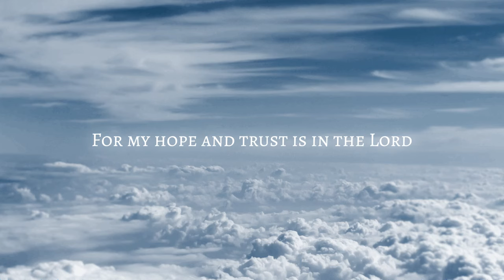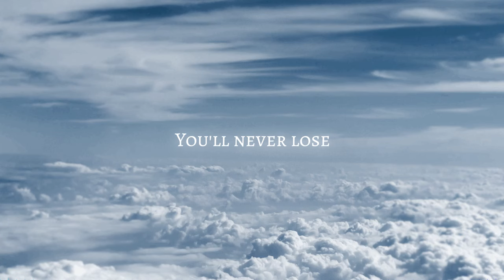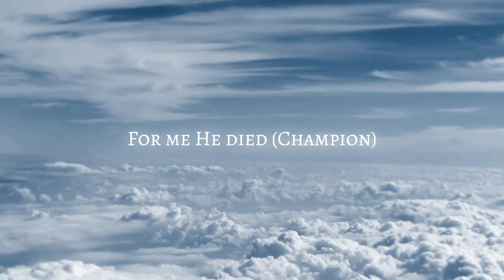Champion | feat: Laken Golden & Heiress Felder | Elisha St James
Listen to the new live single, “Champion,” from Elisha St James on digital music platforms:

Song: Champion
Worship Leader: Elisha St James (@elishastjames)

LYRICS
Champion: Written By Elisha St James, James Huey
I've learned how to sing
Through the stormy winds and rain
I've learned how to praise
When test and trials come my way

For my hope and trust is in the Lord

I can call on that great name

He reigns in victory
Let all heaven and earth sing

You'll never lose
You always win
You reign Champion

You'll never lose
You always win
You reign Champion

You'll never lose
You always win
You reign Champion

David & Goliath (Champion)
Daniel and the Lion (Champion)
Three Hebrew Boys (Champion)
Thrown in the fire (Champion)

They pierced His side (Champion)
Arms Stretched wide (Champion)
Hung his head (Champion)
For me He died (Champion)

That's not how (Champion)
The story ends (Champion)
Three days later (Champion)
He rose again (Champion)

With all power (Champion)
In His hands (Champion)
Lord you reign (Champion)
You are the Champion (Champion)